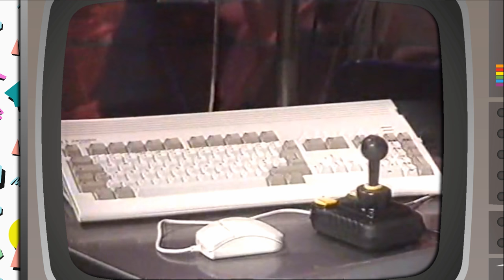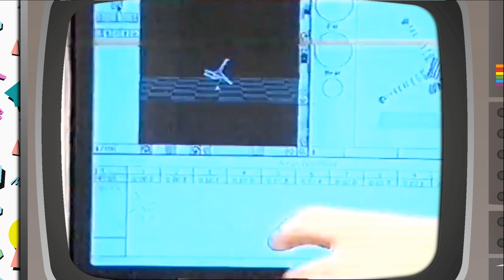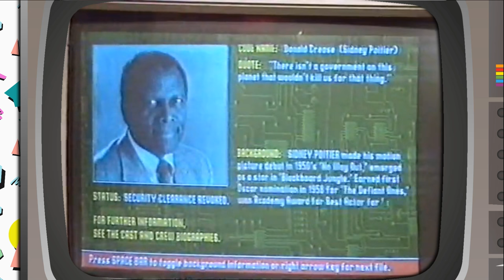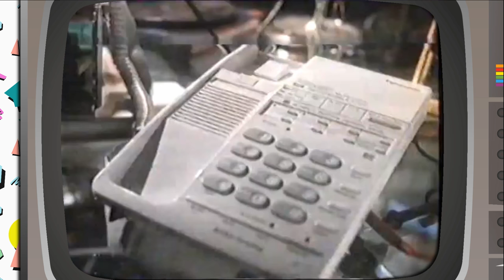Bad Influence Episode 1.3 [Replay] | Nostalgia Nerd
Bad Influence Episode 3, series 1, provided with full commentary by myself. The classic 90s gaming show is one which has always stuck in my mind, this episode features;

The launch of the Amiga 1200
Nigel Mansell's World Champsionship
Ballet choreography on the PC
Super Aleste on the SNES
Future Entertainment show 1992
National Computer Games Champion of 1992
Lemmings 2 on the Amiga
Micro Machines on the NES
A preview of the hacking film. Sneakers
Andy Crane doing some virtual reality

✊Support Me! ✊